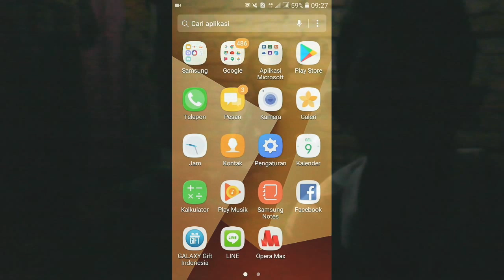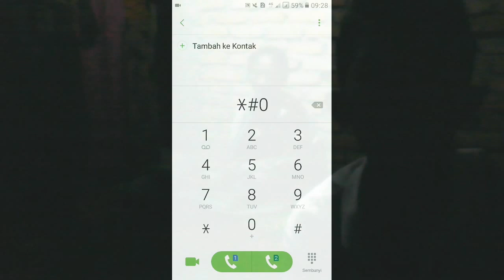🔴KODE IME HP SAMSUNG BARU